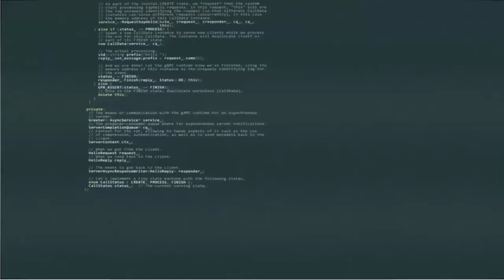Sabah Ali Personal Branding Expert on Fail Fast podcast with Quin Amorim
Sabah Ali has been featured in TEDx, NBC, CBS, ABC and more.

She is a Branding & Instagram Strategist | Best Selling Author | TEDx Speaker AND the Founder of Unforgettable by Sabah

Sabah's entrepreneurial endeavors began when she was a sophomore in college and started to work with her mentor on many of his companies.

She started building her personal brand when she was 19 years old and soon struck one of her biggest accomplishments, which was becoming a best-selling author.

Sabah authored the book, Enrolling in Confidence: How to Live the Lifestyle You Want in College.

Sabah Ali is on a mission to create unforgettable lives. She does this by teaching others the power of storytelling, personal branding, and social media.

⦁ How long did you go live every day for?
⦁ How often do you go live on FB, now?
⦁ Are you still in college?
⦁ who was your mentor?
⦁ were you raised in an entrepreneurial family?
⦁ whats you plan for the future?
⦁ do you write down goals?
⦁ How did you get started?
⦁ What are you doing now?
⦁ What does branding mean?
⦁ Main tips on how to brand yourself?
⦁ Why is branding important?
⦁ How can someone learn from you?
⦁ you have 2 majors, what are they?
⦁ Apparel merchandising? what is that? so you can design your own apparel brand?
⦁ At Ted X talk, you looked so at ease and comfortable where you?
⦁ Tell me the experience of receiving your best seller book in the mail and seeing it for the first time